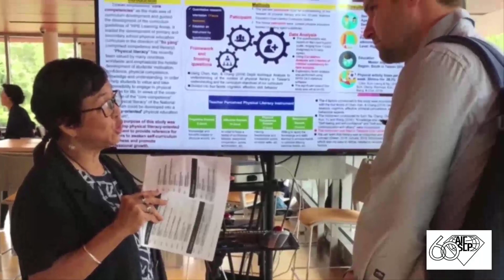AIESEP's 60 for 60 - Nyt Chin Keh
Nyit-Chen Keh is an Emeritus Professor of the National Taiwan Normal University. She has been member of the board of several international associations and in AIESEP from 2002 to 2014 after being one of the organizers of the 2001 AIESEP International Conference in Taipei.